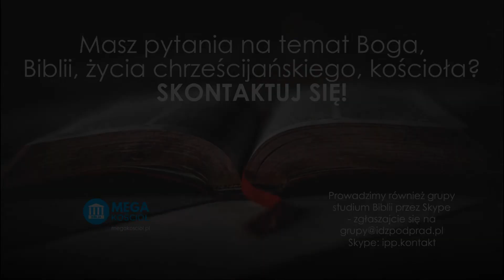Dlaczego Jezus #132 Nie umrę! Świadectwo Grażyny